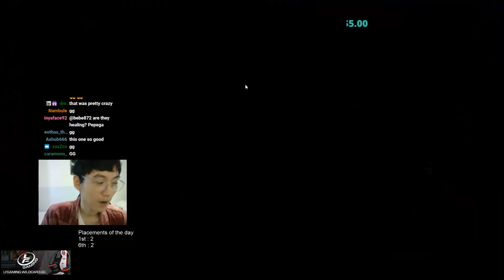How to Build 6 Warriors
Actually a build that is performing a lot better than I had expected is the 6 warrior build! Your tanky warriors just don't die while providing a lot of support during the entire progress of the battle (for example doom, slardar) yet healing like crazy due to the warlocks!

This build is very expensive however, it also requires some RNG late game with maybe some 5 cost upgrades, but it is very strong nonetheless and I think it could actually be a viable build in the current meta!